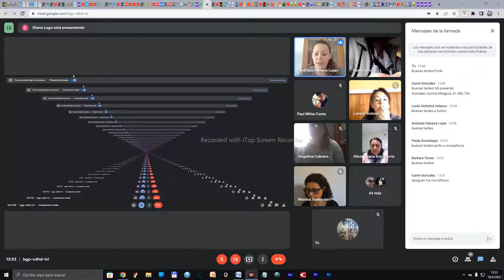Conservacion leche materna